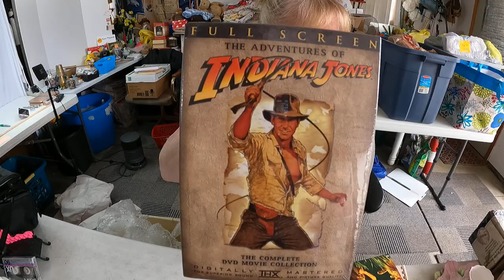Selling on eBay I did NOT get scammed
We had some good (but breakable) sales on eBay and we found out we didn't get scammed after all

0:00 Intro
4:32 What sold part 1
8:39 YouTube comments
14:19 What sold part 2